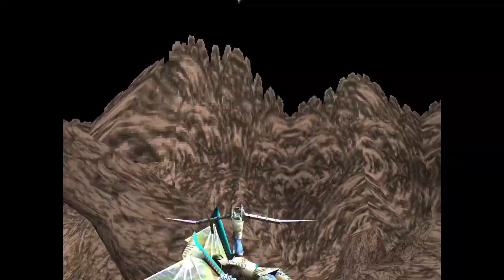Legend of Dragoon ep. 23 - Onward to Donau the Flower City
...by going through the Barrens. Nothing can go wrong!